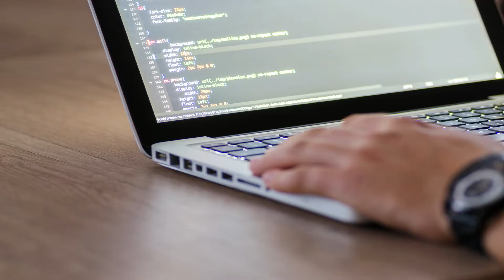7GU3R1 - Success Stories - VIDEO VOCAB.